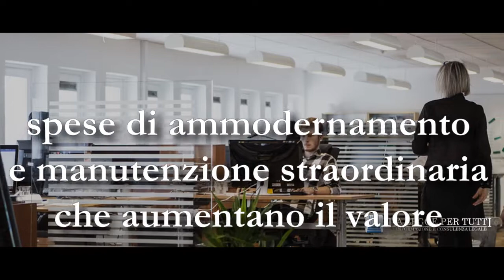Partita Iva: posso scaricare le spese dell'immobile?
Cosa portare in deduzione quando si ha un ufficio o uno studio anche a casa.